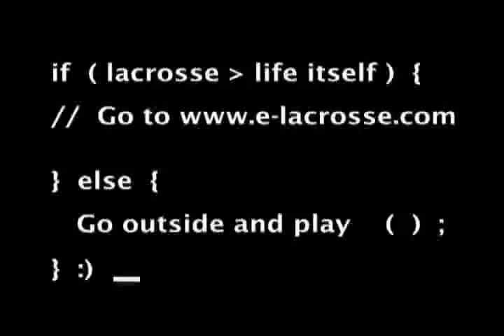Lacrosse: E-Lacrosse Shorts - Gary Gait 5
Lacrosse: E-Lacrosse Shorts - Gary Gait